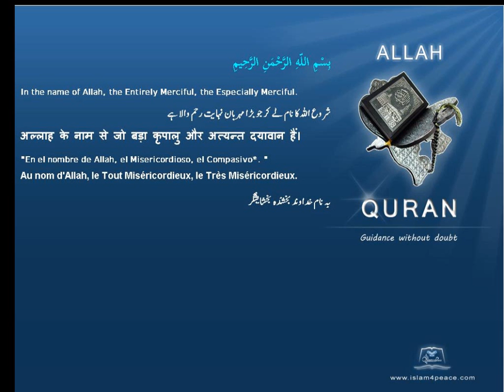Quran by Theme Turkish Golden armlets Islam4Peace com